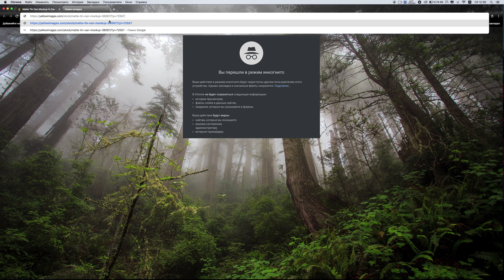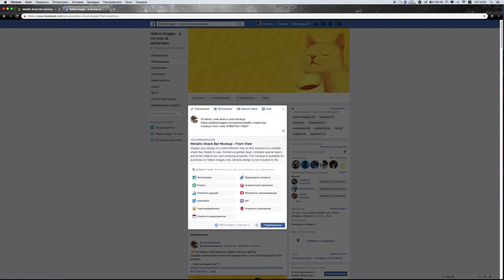Yellow Images Tutorial: How to Join Affiliate Program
HOW TO BECOME AN AFFILIATE
If you want to earn more with at yellowimages.com - watch this video and find out how.
Do not forget to switch on the subtitles ;)